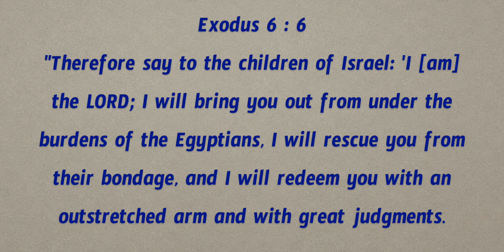Daily Bible Message 06.02.2021 | Exodus నిర్గమకాండము Chapter 6 Verse 6